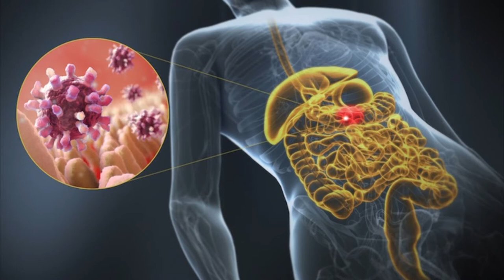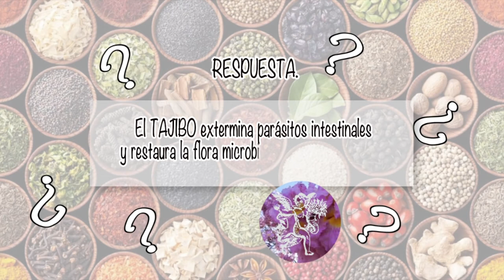NUTRIBELLA - ENTERITIS CON SINUHÉ MARTÍNEZ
En nuestro programa NUTRIBELLA nuestro Asesor Herbolario nos habla sobre: ENTERITIS